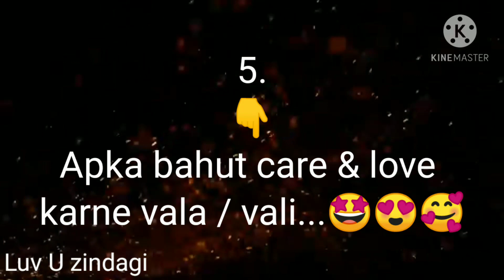Dekhte hai Aapko Love ❤️ Karne Vala / Vali Kaise / Kaisi hai 😍😍 | Choose the Number ❤️ | Puzzle game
choose the letter

This is Luv U zindagi youtube channel.